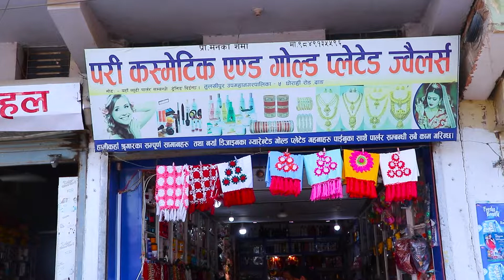परिकस्मेटिक एण्ड गोल्ट प्लेटेड ज्वैलर्स परिवारकाे तर्फबाट २०७९ सालकाे हरितालिका तिजकाे सुभकामना